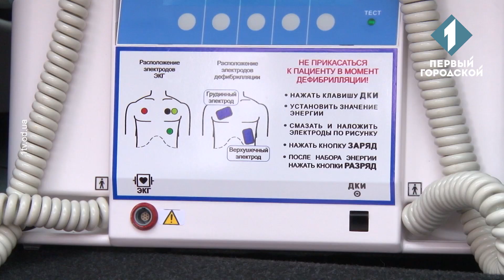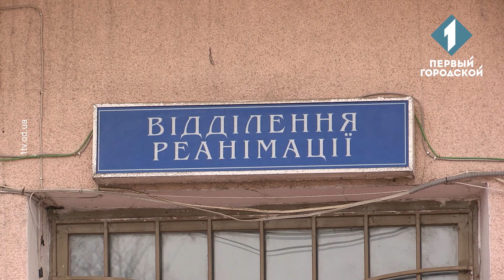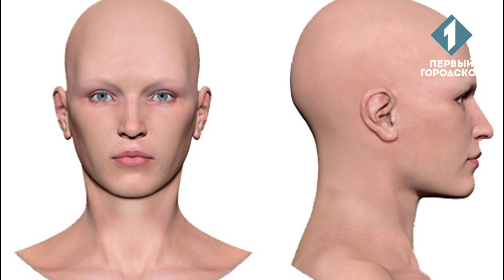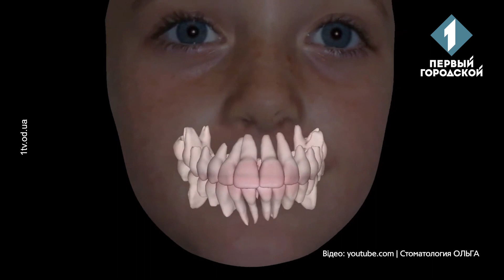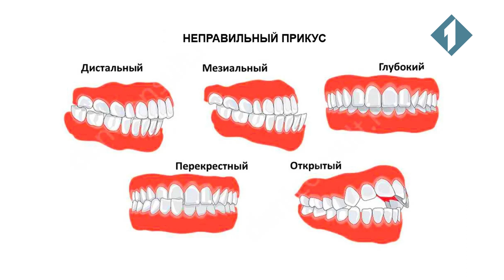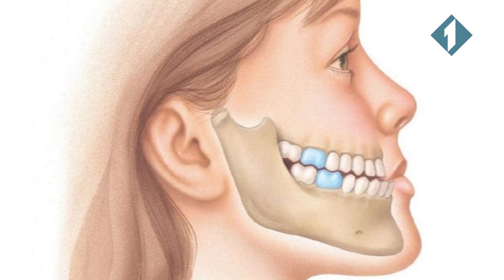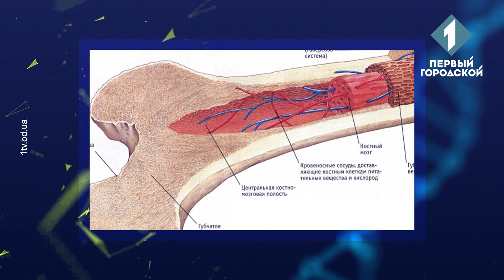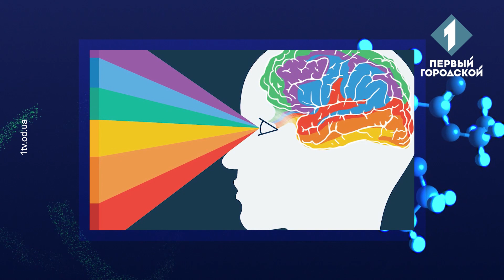Дитяча стоматологія. Без сліз та болю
На протязі останніх двох десятиліть привертає до себе увагу тенденція щодо росту захворювань порожнини рота серед дітей. Особливо в країнах з високим рівнем економіки. І вже в 6-7 років у 70% дітей спостерігається карієс. Яка ситуація у нас в країні, та в Одесі та області зокрема? Чи існують якісь чіткі терміни щодо початку прорізування зубів у малюка? Чи повинні батьки якось реагувати на їх відсутність? Що таке правильний прикус? Він має тільки естетичне значення чи якесь ще? Чи може довготривале використання пустушки впливати на розвиток прикусу? Скільки за часом та з якого віку її можна використовувати? Які існують види деформації прикусу? Чим вони зумовлюються? Яку небезпеку несе неправильний прикус? Та яким чином його можна скоригувати? Коли взагалі мама вперше повинна привести малюка до стоматолога? З прорізуванням всіх зубів чи якщо буде якась жалоба? Що таке “пляшковий” карієс, про який так багато пишуть на пачках з дитячим соком та чаєм? “Безболісна стоматологія” - це слоган з рекламного плакату чи реальність? На ці та багато інших питань відповіди експерти у студії: ОЛЕНА ПРИСТУП - лікар-ортодонт першої кат., дит. лікар вищ. кат. державноi та приватної клінік, лектор приватного учбового центра та ОЛЕНА ШАПІРО - лікар-стоматолог дитячий вищ. кат., зав. дит. від. КНП "Стоматологічна поліклініка N5" ОМР, член Асоціації стоматологів України. А також: ВІТАЛІЙ АБРОСИМОВ, клінічний психолог вищ. кат. КНП «ООМЦПЗ» ООР, ОЛЕНА ГОРОВА, лікар-стоматолог дитячого віку, член Європейської асоціації дитячих стоматологів (Odrex).